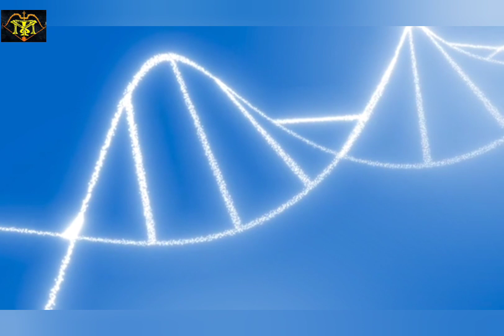తేలు విషం ఇంత ఖరీదా/What is the cost of 1 litre scorpion Poison?/facts/telugufacts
Scorpion poison, often referred to as scorpion venom, is a potent biochemical weapon developed by scorpions for predation and defense. Scorpions are arachnids known for their venomous stingers, located at the end of their tails. When threatened or hunting for prey, scorpions use their venom to immobilize or kill their target.

The composition of scorpion venom varies among different species, but it typically contains a complex mixture of proteins, peptides, enzymes, and other bioactive molecules. These venom components work in synergy to disrupt the physiology of their prey or deter potential threats. Some scorpion venoms are highly specialized, targeting specific ion channels in their prey's nervous system, while others may have a broader range of effects.

In nature, scorpion venom serves a dual purpose: immobilizing prey and providing protection against predators. For humans and many other animals, scorpion stings can be painful and, in some cases, life-threatening. Depending on the species and the amount of venom injected, scorpion stings can lead to symptoms ranging from localized pain and swelling to more severe reactions such as muscle spasms, difficulty breathing, and cardiac issues.

Research into scorpion venom has revealed its potential medical applications. Some components of scorpion venom have been studied for their therapeutic potential, including the development of pain relief medications and treatments for neurological disorders. Additionally, antivenom is available in regions where scorpions are a common threat to humans.

Overall, scorpion poison is a fascinating and biologically significant substance that has both predatory and defensive functions in the world of scorpions and has potential implications for medical science.